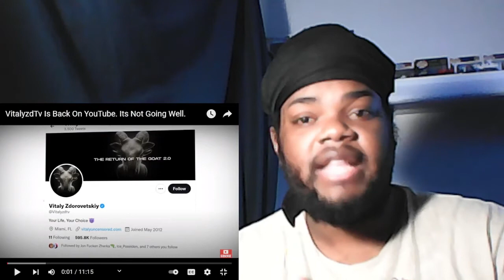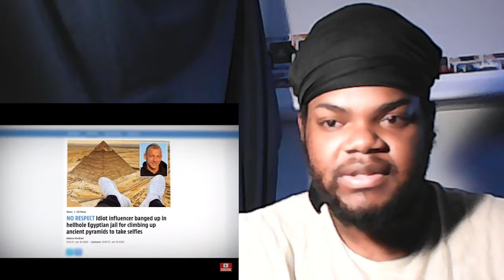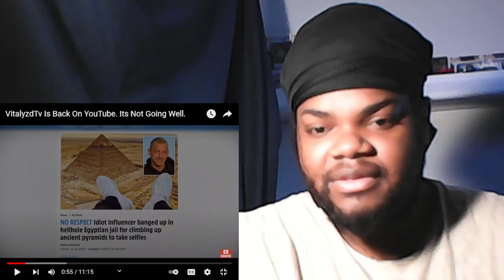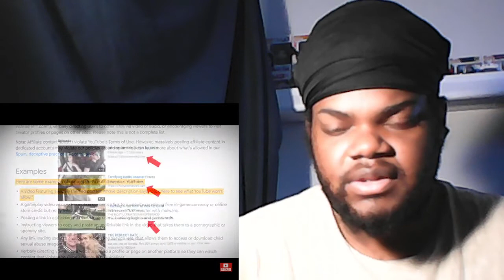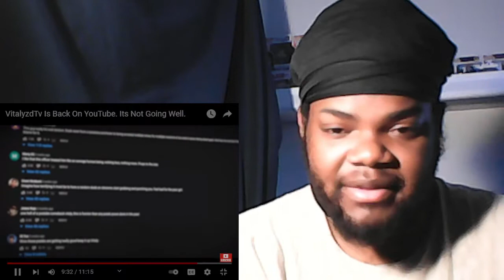The Rise and Fall Of VitalyzdTv- wow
Reacting to the rise and fall of vitaly tv, so join up and lets see whats going on in this video.